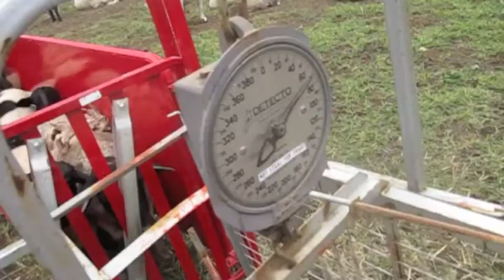Tangle Ridge Ranch Weaning Day